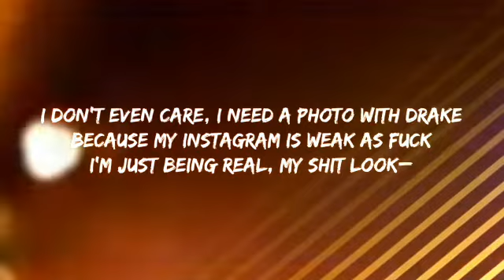DRAKE - KIKI DO YOU LOVE ME IN MY FEELINGS OFFICIAL VIDEO MUSIC#inmyfeelings#kikichallenge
Watch the Official Drake's In my Feelings
Artist - Drake